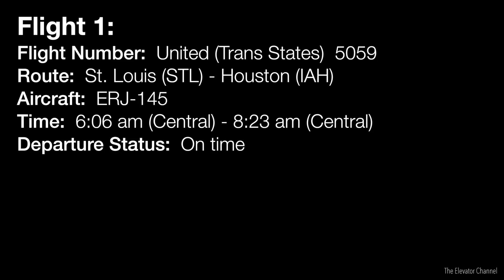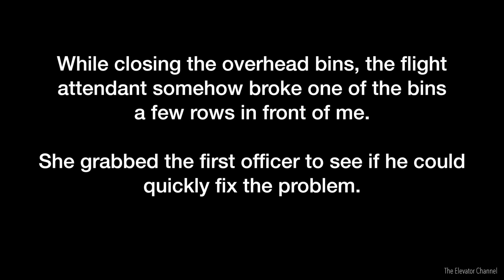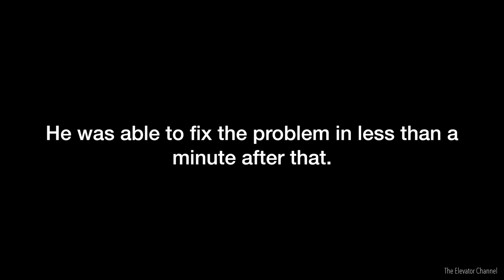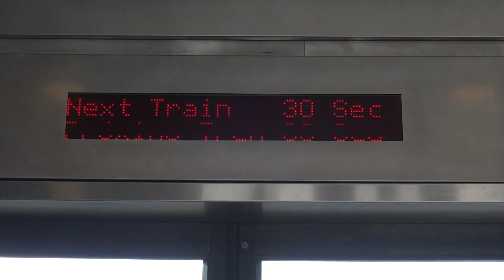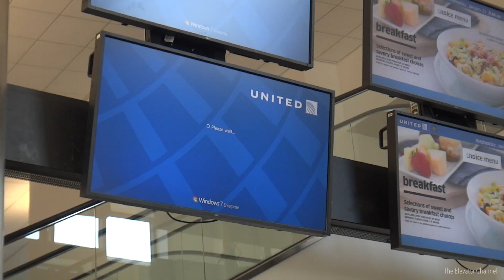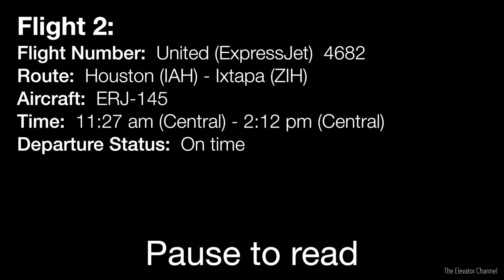TRIP REPORT - United (ERJ-145), St. Louis to Ixtapa, MX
My family has a long-standing winter tradition of renting out a condo in Ixtapa, Mexico shortly after Christmas.  While I wasn't able to come along for the whole time due to work, I got a steal on this mid-week United itinerary that allowed me to sneak down for 5 days.  This itinerary took me all the way from St. Louis to southern Mexico on small (50-seat) ERJ-145s, with a stop in Houston.  Trips like this are becoming less and less common with the rapid retirement of 50-seat jets.  In fact, looking at the timetable this year, United has upguaged the Houston-Ixtapa leg to 76-seat E175s, and many of the St. Louis-Houston flights are on larger aircraft as well.  Who knows, this may have been my last international 50-seater flight...

Highlights of this trip include:

-An "emergency" overhead bin repair on the ground at STL
-A pre-sunrise takeoff from STL
-Watching sunrise while in flight
-Exploring all terminals at IAH
-Detailed footage of the unique boarding process at the newly-rebuilt terminal B (IAH)
-An international ERJ-145 flight
-Approach/landing in bad weather at ZIH
-Landing from the West at ZIH (rare)